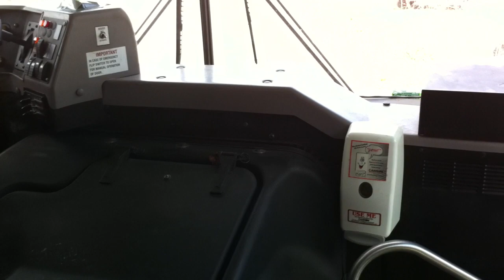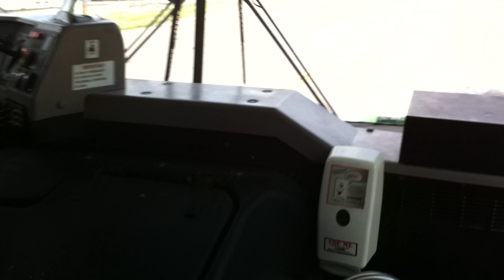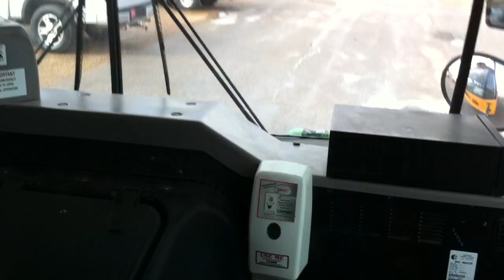Bus 52-IC FE to HHS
I love our two IC FEs, they are amazing. Let alone the two accelerations at 0:27 and 0:42 and on. The FE was hot as fire. Engine temperature tipping at 210 and with his foot to the floor on a loaded down bus, I'm talking about 2 high school students per seat on an 84 passenger bus, the beast was hot. That's why the fan didn't cut out at all. You've just got to love that DT's hum and turbo sound.

The bus was being driven by a mechanic who thought he knew it all, one reason to him beating the bus to death. But the bus can take a lick or two. It has under 40 thousand on it. It makes 4 loads a day of 1-2 graders that's less than 20 miles a whole day.

The bus is also equipped with a PA and radio system, so you can faintly hear the music at times.